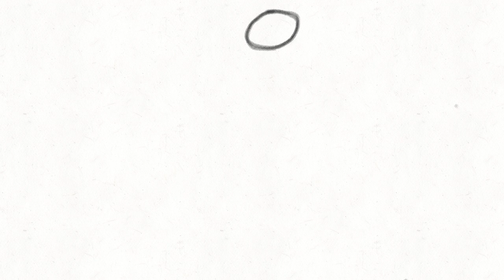Loaf Cat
he be loaf